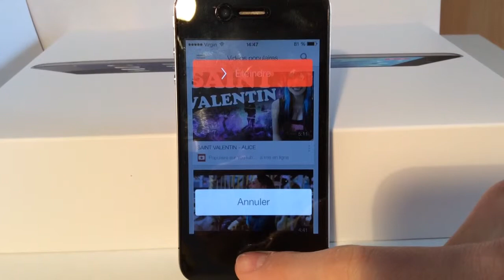Calibrer le bouton home de son iPhone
voici comment calibrer le bouton home facilement